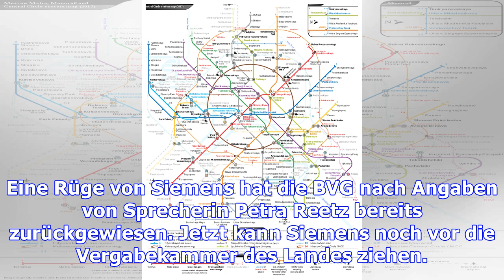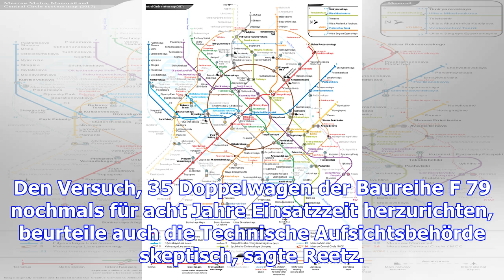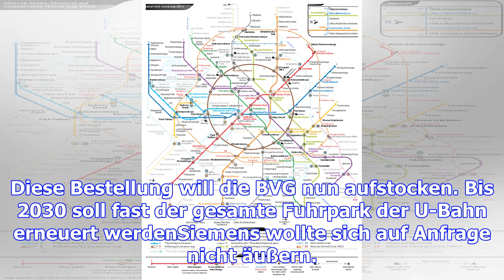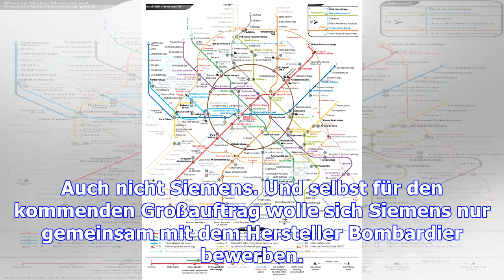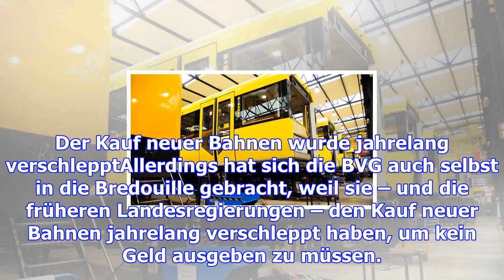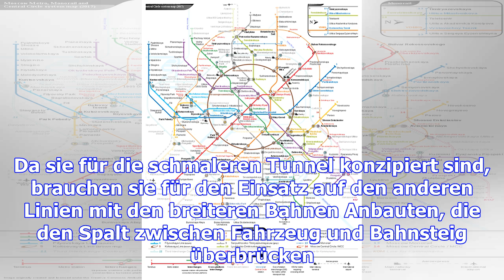Siemens geht gegen kauf von u-bahnen vor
Eine ungewöhnliche Idee der BVG steht auf der Kippe. Und wenn es nicht klappt, werden es die Fahrgäs...